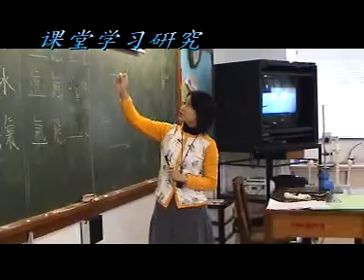LS video mand